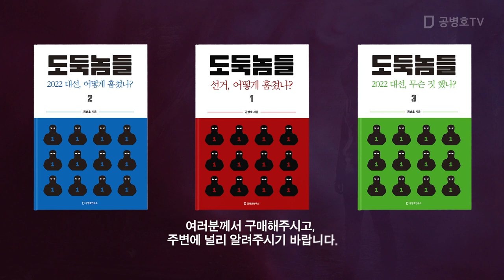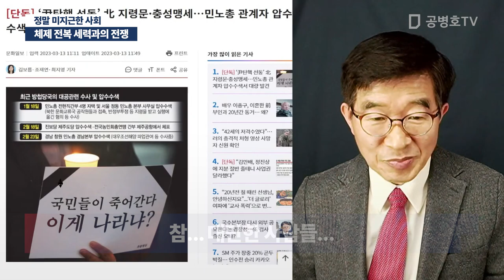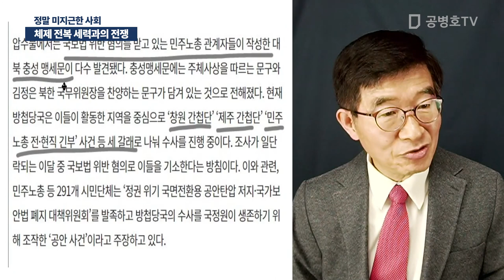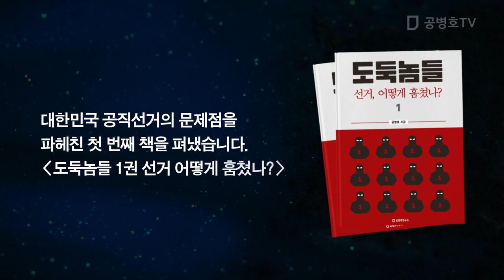체제 전복 세력과의 전쟁 / 정말 미지근한 사회 [공병호TV]